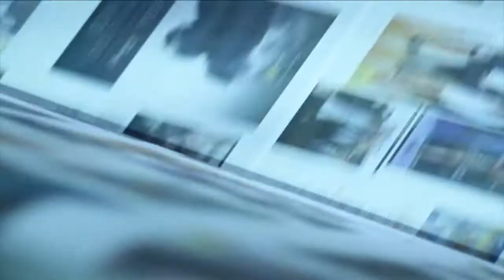Presentan primera denuncia penal contra Cuauhtémoc Gutiérrez / Titulares con Vianey Esquinca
6 de mayo 2014

Conductor: Vianney Esquinca.
Horario: Lunes a Viernes @07:30-08:30.

Presentan primera denuncia penal contra Cuauhtémoc Gutiérrez.